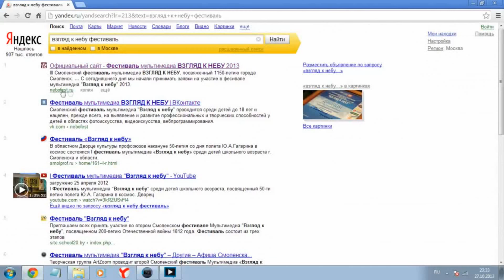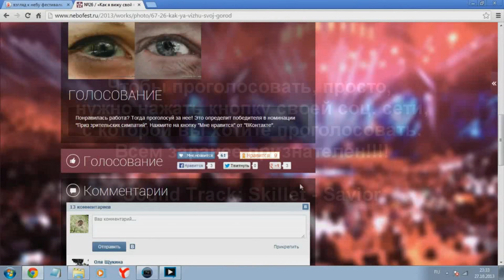Скоростное прохождение Stronghold Crusader 30 миссия (no cheats, baggs, artmoney)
Выпуск скоростного прохождения игры Stronghold Crusader, точнее 30 миссии, вышедший с очень большой задержкой. Следующие не заставят себя ждать!
Теперь будет постоянная начальная заставка. Она же будет редактироваться. Ну, и небольшая моя просьба в конце видео.